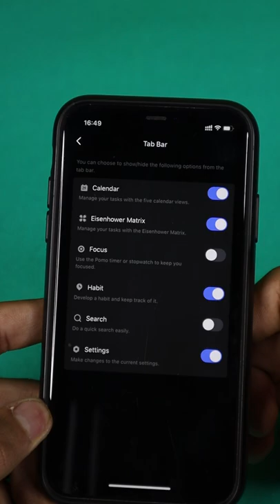Be a Superhero | Tick Tick App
Never miss an important event in your life